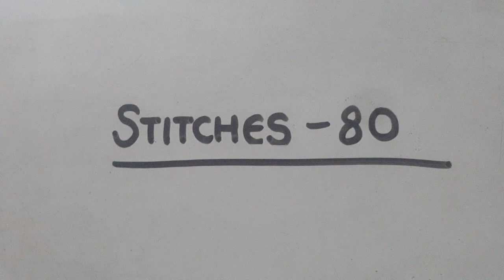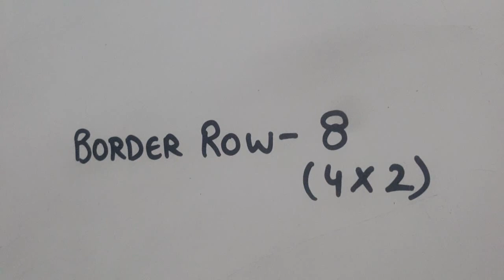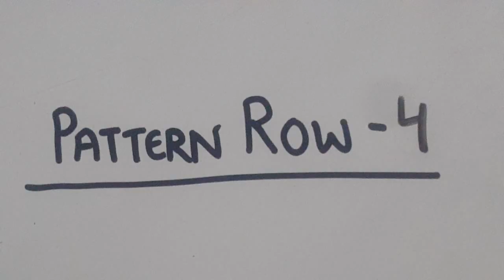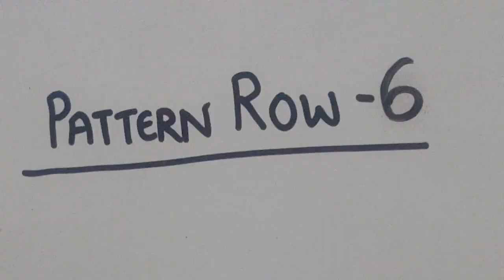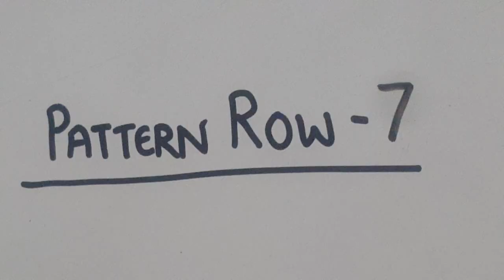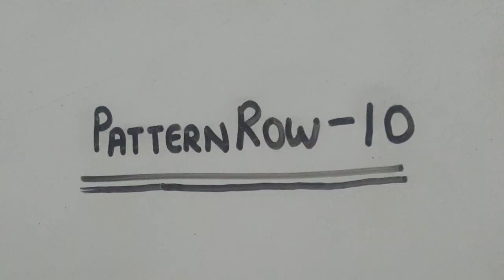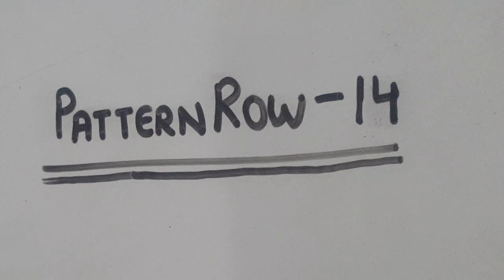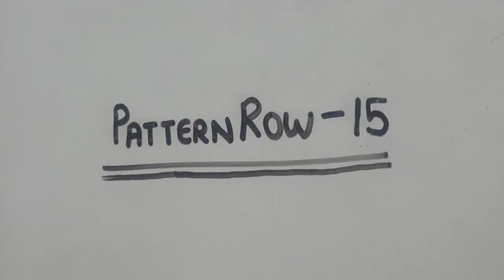Kniting pant, cap and socks for 2 to 4 year old baby|Do rang ki bunai|Part-3|Woolen Tutorial#61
This video is regarding knitting a designer baby woolen pants, cap and socks design for 2 to 4 year old baby . This woolen pant , cap and socks is made using knitting needles. This woolen pant, cap and socks is made using two colour wools and looks very beautiful. This woolen pant , cap and socks can be made up of any size, the process will be same only the cast on number will increase or decrease according to need.